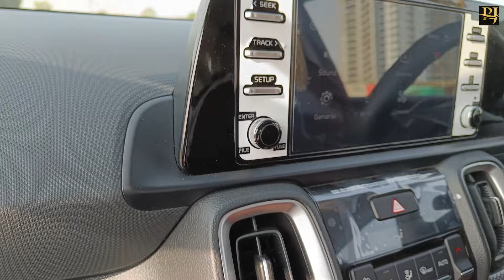KIA Sonet यह सब कमिया कोई नहीं बताएगा Ownership review🔥 Premium Modification & Special Features🔥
For Sharing Your Car or Bike Ownership Experience Please Contact
or WhatsApp On This Number : 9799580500 (WhatsApp Only)

Topics covered:-
2023 KIA
2022 KIA Sonet
2022 KIA Sonet review
2022 KIA
2022 KIA Sone facelift
2022 KIA Soneinteriors
KIA
KIA Sonet2022
KIA Sonet 2022 modified
KIA Sonet facelift 2022
KIA
KIA new model 2022
KIA price
KIA review
KIA vs nexon
KIA vxi
KIA vxi 2022
KIA Sonet
KIA Sonet 2022
KIA Sonet KIA
KIA Sonet KIA 2022
new KIA
new KIA 2022
old KIA

In This Video :
Detailed Ownership Review Of New Brezza 2022.